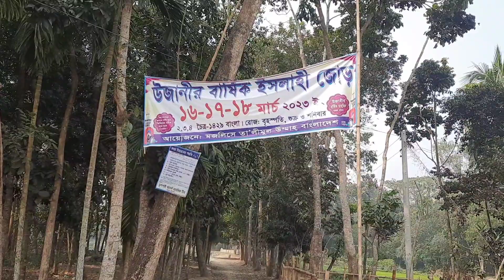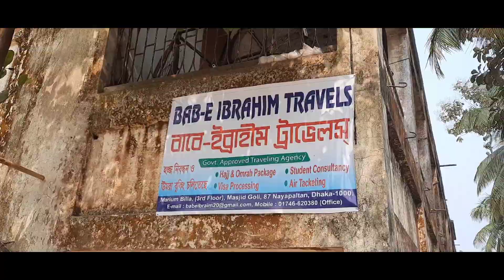উজানী মাহফিল | উজানী মাদ্রাসা | উজানী আজান | উজানী পীর ক্বারী ইব্রাহিম ওয়াজ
👉👉কচুয়ার ইতিহাসের সাথে মিশে আছে যেসব ঐতিহ্য

ব্র্যান্ডিং জেলা চাঁদপুরের কচুয়া উপজেলায় রয়েছে ঐতিহাসিক বখতিয়ার খাঁ মসজিদ, বেহুলার পাটা এবং নেয়ামত শাহ্(রঃ)এর দরগা। উপজেলা সদর থেকে তিন কিলোমিটার উত্তর-পূর্বে উজানী গ্রাম। বর্তমানে এ গ্রামে আছে একটি বিখ্যাত মাদ্রাসা।

মাদ্রাসার দক্ষিণ পাশে আছে একটি দিঘি। তার পশ্চিম পাড়ে আছে এক গম্বুজ বিশিষ্ট একটি সুদৃশ্য মসজিদ। এটি বক্তার খাঁ শাহী মসজিদ নামে খ্যাত। এক সময় উজানী গ্রামটি বনজঙ্গলে আচ্ছাদিত ছিলো।

উজানীর পীর ক্বারী ইব্রাহিম সাহেব বন-জঙ্গল পরিষ্কার করে এখানে বসবাস করতে শুরু করেন। তিনি ছিলেন একজন অত্যন্ত কামেল পুরুষ। তিনি এ মসজিদটিকে ব্যবহার্য করে তোলেন। মসজিদে প্রাপ্ত একটি শিলালিপিতে আছে, ‘‘পরম দয়ালু আল্লাহ্তায়ালার নামে আরম্ভ করিতেছি। আল্লাহ্ এক, তাহার কোনো শরীক নাই। মোহাম্মদ তাহার রাসূল। বাদশাহ বাহাদুর শাহ্ গাজীর শাসনামলে খাদেম আবুল হোসেন খাঁর পুত্র ইলিয়াস খাঁর পৌত্র’’।

এই উজানী গ্রামেই আছে হযরত নেয়ামত শাহের দরগাহ।এটি উজানি বাজারের পশ্চিম পাশেই। যিনি হযরত শাহজালাল (রঃ)-এর একজন সঙ্গী ছিলেন।

উজানী গ্রামে একজন বিখ্যাত ফৌজদার ছিলেন। তার নাম ছিলো বখতিয়ার খাঁ। তিনি বখতিয়ার খাঁ মসজিদটি নির্মাণ করেছিলেন। নির্মাণ সাল ১৭৭২।

উজানী একটি প্রাচীন গ্রাম। এ গ্রামের নাম পাওয়া যায় মধ্যযুগের মনসামঙ্গল কাব্যে ‘উজানী নগর’ হিসেবে।

বেহুলা লখিন্দরের লোহার তৈরি বাসরঘর এ গ্রামে ছিলো। যা মাটির নিচে ডেবে গেছে। বেহুলার শীল নোড়ার কথিত অংশবিশেষ এখনো এ গ্রামে রয়ে গেছে। লোকজন এখনো এগুলো দেখতে আসে।

কিন্তু এখন পাটা/পাথর কিছুই নাই। মানুষ ঘর-বাড়ি করে ফেলেছে।

⭐মাওলানা কারী ইব্রাহিম উজানী রহ.⭐
কারী ইব্রাহিম উজানি (১৮৬৩ – ১৯৪৩) ছিলেন অবিভক্ত বাংলার একজন দেওবন্দি ইসলামি পণ্ডিত ও আধ্যাত্মিক ব্যক্তিত্ব। তিনি জামিয়া ইসলামিয়া ইব্রাহিমিয়া উজানি মাদ্রাসার প্রতিষ্ঠাতা। তিনি রশিদ আহমদ গাঙ্গুহির খলিফা ছিলেন। তার খলিফা সৈয়দ মুহাম্মদ ইসহাক। সৈয়দ মুহাম্মদ ইসহাক থেকে বাংলাদেশে চরমোনাই আধ্যাত্মিক ধারার প্রসার ঘটে।…

👉জীবনী
কারী ইব্রাহিম র. ১৮৬৩ সালে বাংলাদেশের প্রসিদ্ধতম জেলা শহর নোয়াখালীর সুধারাম থানা অন্তর্গত নলুয়া গ্রামে তাঁর শুভজন্ম হয়।তাঁর পিতার নাম ছিল জনাব পানা মিঞা ভুঁইয়া। হযরত ক্বারী সাহেব রাহ. এর দাদা জনাব বদরুদ্দীন ভুঁইয়া তখনকার একজন বিশিষ্ট জমিদার ব্যাক্তি ছিলেন। তিনি যেমন শিক্ষিত জ্ঞানী ছিলেন,তেমনি ছিলেন ভদ্র ও প্রভাবশালী। তাঁর ঔরসে দু’জন ছেলে জন্মগ্রহণ করেন।তাঁদের একজনের নাম ছিল ননা মিঞা অপর জনের নাম ছিল পানা মিঞা।

তিনি ছিলেন পানা মিঞার ভুঁইয়ার সু-সন্তান। পিতার উওরসূরী হিসেবে পানা মিঞা সাহেব ও পরবর্তীতে একজন প্রভাবশালী জমিদার হয়েছিলেন। সে পরিবেশেই হযরত ক্বারী ইব্রাহীম সাহেব রাহ. ধীরে ধীরে বড় হতে লাগলেন।

তিনি নিজ এলাকায় আরবি ও ফার্সির প্রাথমিক শিক্ষা লাভ করেন। এরপর তিনি কলকাতা আলিয়া মাদ্রাসায় কিছুদিন লেখাপড়া করেন।

এরপর তিনি মক্কা গমন করে মাদ্রাসা আস-সাওলাতিয়ায় ভর্তি হন। এ মাদ্রাসায় তিনি প্রসিদ্ধ কারী বরকসুসের কাছে কেরাত শিক্ষালাভ করেন। এসময় মক্কার শাসক তার কুরআন তিলাওয়াত শুনে তাকে মাদ্রাসা আস-সাওলাতিয়ায় শিক্ষক হিসেবে নিয়োগ দেওয়ার আদেশ দেন। তিনি সেখানে ১২ বছর শিক্ষকতা করেছেন।
শিক্ষকতাকালে মক্কার এক মেয়ের সাথে তিনি বিবাহ বন্ধনে আবদ্ধ হন। ৩০ বছর বয়সে তিনি মক্কা থেকে সস্ত্রীক স্বদেশ প্রত্যাবর্তন করেন।

চাঁদপুর জেলার রামগঞ্জ থানার দৌলতপুর গ্রামের এক মাহফিলে তার কুরআন তিলাওয়াত শুনে স্থানীয় এক ব্যক্তি তার কন্যাকে তার সাথে বিবাহ দেন, তখন থেকে তিনি সেখানে বসবাস শুরু করেন। সেখানে মসজিদ, মাদ্রাসা প্রতিষ্ঠা করেন।

👉১৯০১ সালে তিনি জামিয়া ইসলামিয়া ইব্রাহিমিয়া উজানি মাদ্রাসা প্রতিষ্ঠা করেন। তিনি রশিদ আহমদ গাঙ্গুহির নিকট বায়আত গ্রহণ করেছিলেন। বায়আত গ্রহণের ১৮ দিন পর তিনি খেলাফত লাভ করেন। সৈয়দ মুহাম্মদ ইসহাক তার শিষ্য ছিলেন। তার থেকে চরমোনাই আধ্যাত্মিক ধারা প্রসার লাভ করে।

তিনি ১১ ছেলে ও ৭ মেয়ের জনক। ১৯৪৩ সালে তিনি উজানির নিজ বাসভবনে মৃত্যুবরণ করেন।

উজানী মাহফিল,উজানী মাহফিলের ওয়াজ ২০২২,উজানী মাহফিল ভিডিও ২০২৩,বাংলা ওয়াজ উজানী মাহফিল ২০২২,বাংলা ওয়াজ উজানী মাহফিল ভিডিও ২০২৩,উজানী মাহফিল ২০২৩,উজানী মাহফিলের ওয়াজ ভিডিও ২০২৩,মাওলানা আশেক এলাহী পীর সাহেব উজানী,উজানী পীর সাহেব ওয়াজ ২০২২,০৬/০১/২০২৩ উজানী মাহফিলের ওয়াজ ভিডিও,২০২৩ উজানী মাহফিল,উজানী মাহফিল ২০২২,উজানী মাহফিল ২০২৪,উজানী মাহফিল 2022,উজানী মাহফিলে এশকের বয়ানে লাখো মানুষের কান্না,উজানী মাহফিল -২০২৩,এহতেরামুল হক উজানী,উজানী মাহফিলের ওয়াজ

Thanks 👍